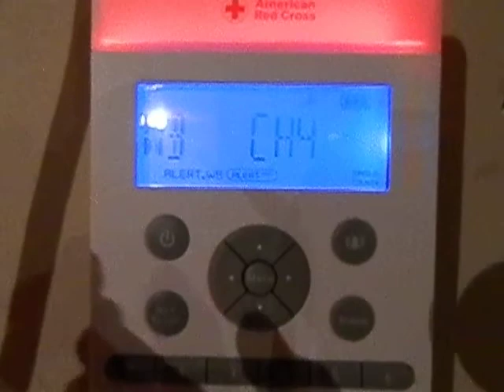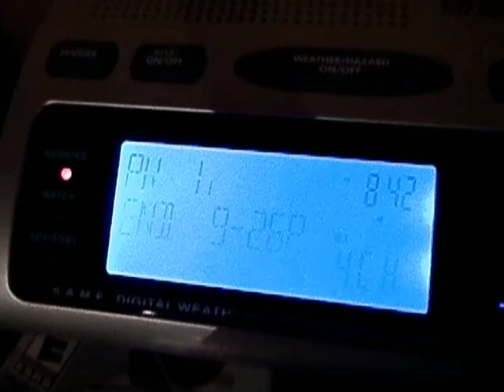EAS #4 SEVERE THUNDERSTORM WARNING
Here's my first recorded warning of the year! Severe T-storm Warning for SE El Paso County.
Caught on ETON ZONEGUARD, HH54VP2, 74-200, and WR-300.

*Do not copy content in this video*